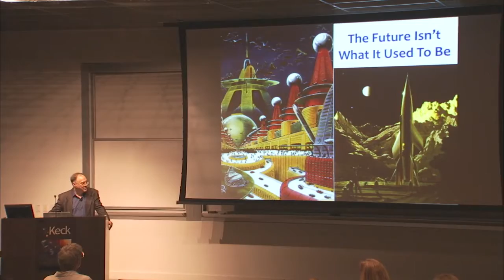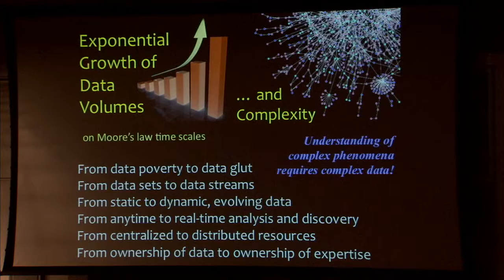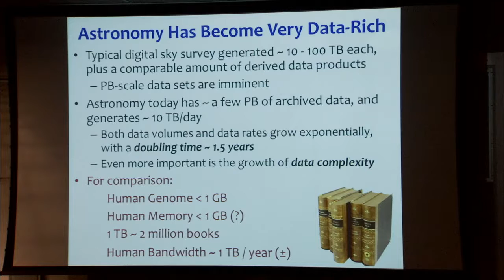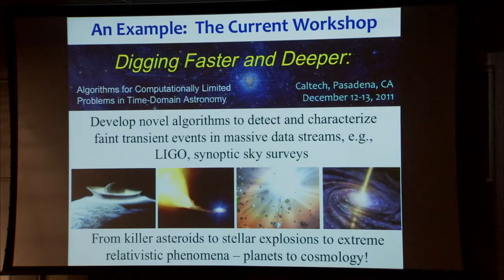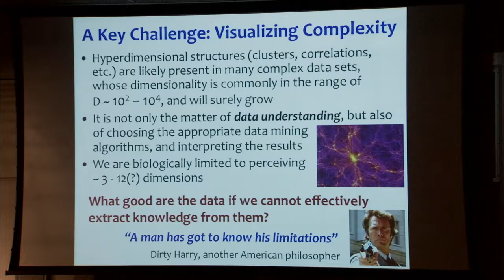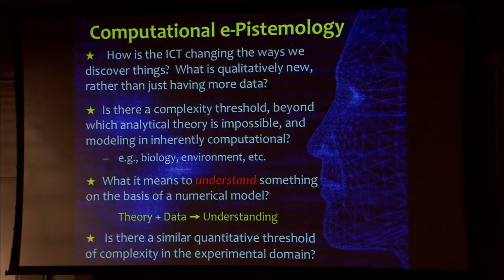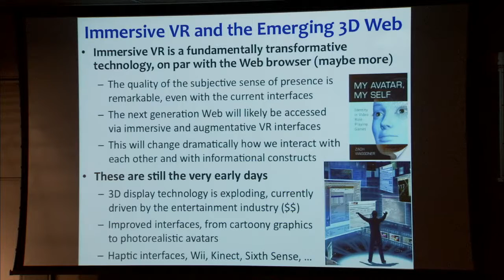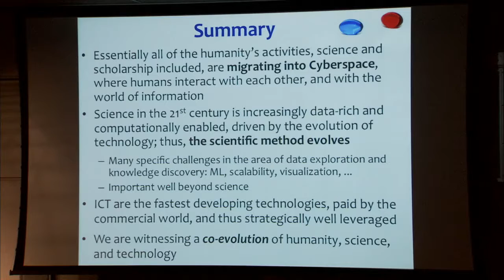Science in Cyberspace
Caltech Professor George Djorgovski discusses how science, scholarship, and education are being transformed by the advances in computation and information technology (December 13, 2011). High Definition Version